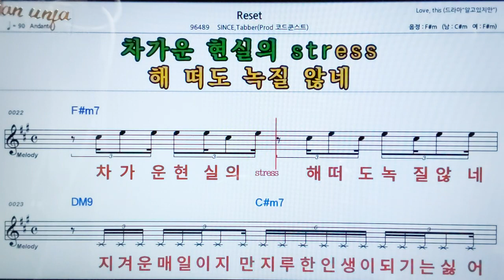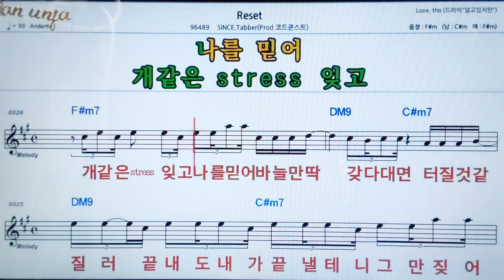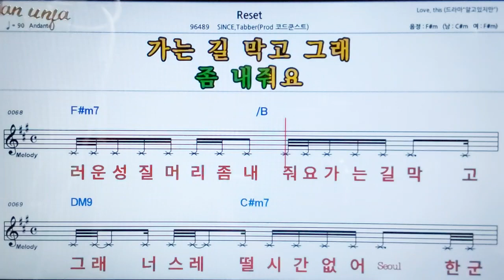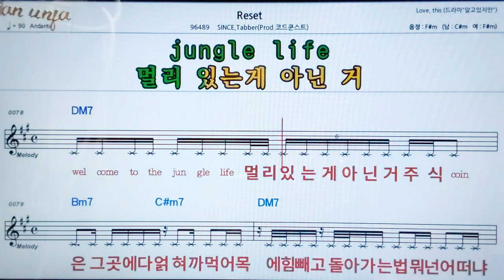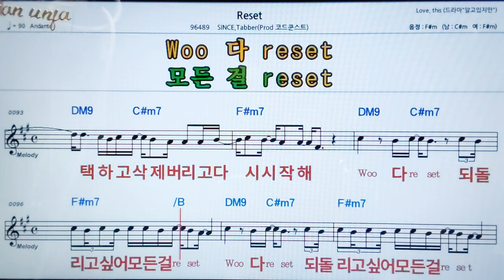Rest/Since*코드쿤스트👍악보, 노래,기타 코드,가사,Karaoke*카라오케 반주